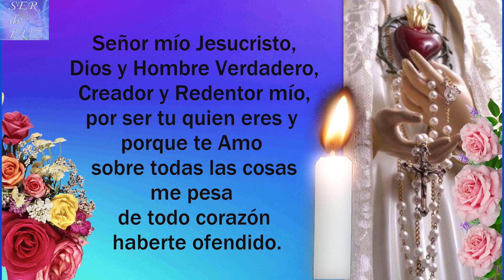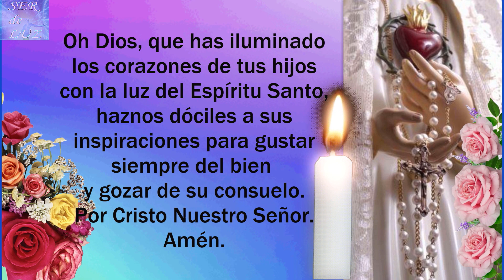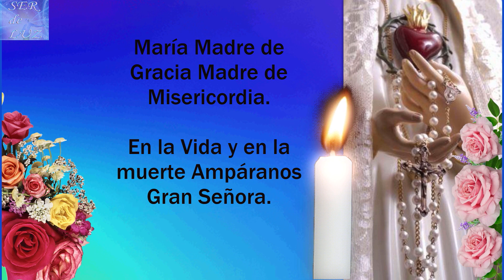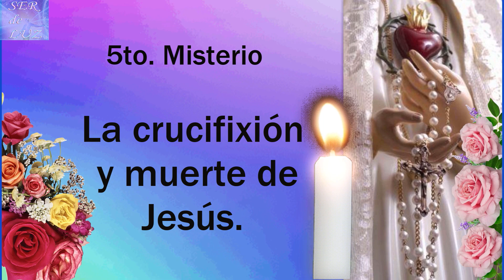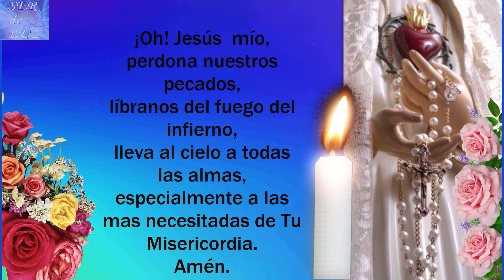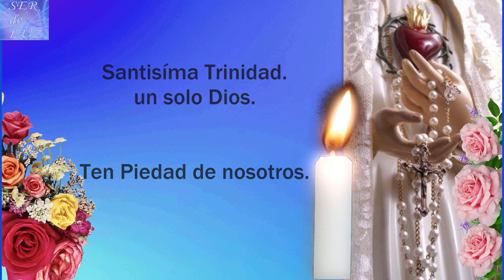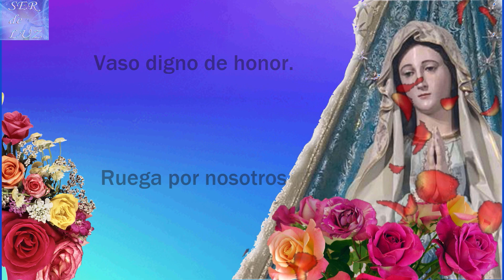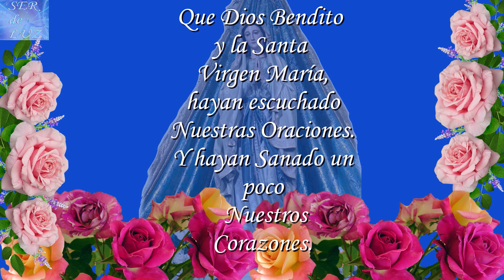SANTO ROSARIO DE HOY MARTES 17 DE ENERO DE 2023💝 MISTERIOS DOLOROSOS🌹💖🌹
SANTO ROSARIO DE HOY MARTES 17 DE ENERO DE 2023💝 MISTERIOS  DOLOROSOS 🌹💖🌹 Virgen  María Reina de La Paz🌹 Gospa 💖

Misterios Luminosos
# Rosario Gloriosos
Rosario Gozosos
Misterios Gozosos
Santo Rosario Dolorosos
Misterios Dolorosos